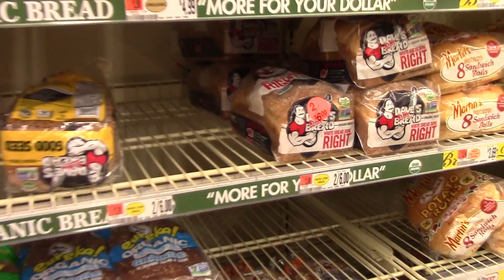VLOGMAS #8 | FEAR & LOATHING AT AN APPLE GENIUS BAR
On this episode eight of "Angela's Anything Show (Vlogmas Edition)," join Angela on a busy day filled with work, errands, and intimidation at the Apple Genius Bar. Just kidding--they're nice there, but it's pretty f*cking culty amiright?